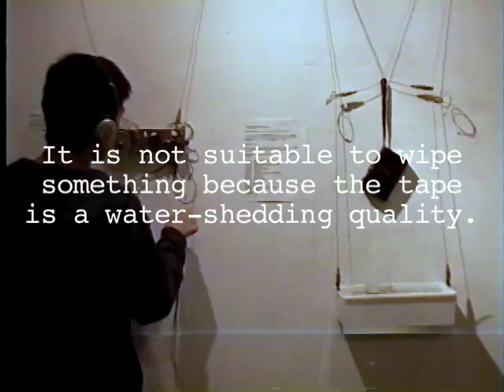soundworm "wow & flutter" 3/4 *toilet roll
*toilet roll
*fragmented tape loops
Exhibition "wow & flutter"
Artist : soundworm (Hiromits Shoji)
Cameraman : Hiromits Shoji
Loop-Line, Tokyo
June 3~22, 2008